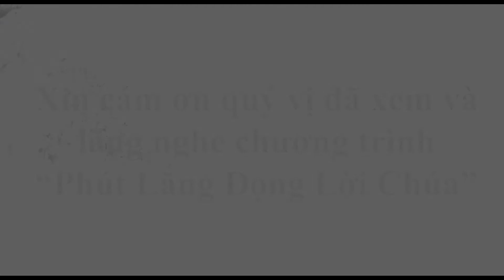Thứ Tư tuần 33 TN_ Phút lắng đọng Lời Chúa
“Sao anh không gởi bạc của tôi vào ngân hàng?” (Lc 19,11-28).